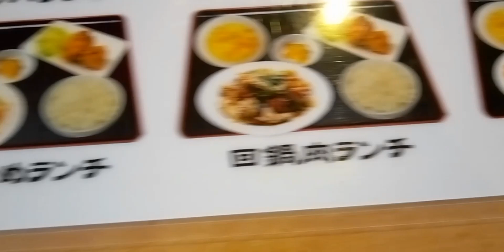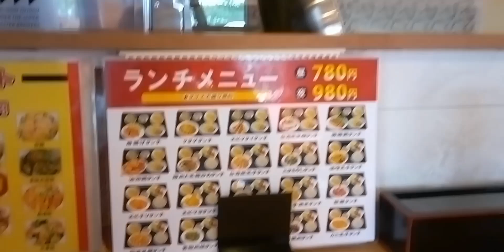ニラ玉子炒め 不破郡垂井町綾戸 福龍 ニラ玉炒めランチ ニラ玉、唐揚げ、スープ、ライス 780円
冷たい麺シリーズは休憩して玉子炒めシリーズにもどりました。ニラ玉炒めと言うよりはニラ卵焼きでした。味は美味しいですよ🎵